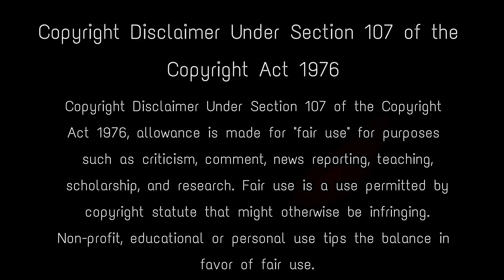প্রত্যেক মেয়ের জীবনে চার জন স্বামী হয় , এই রহস্য জানলে চমকে উঠবেন ! every woman has 4 husbands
Marriage, also called matrimony or wedlock, is a culturally and often legally recognized union between people called spouses. It establishes rights and obligations between them. According to the Veda, marriage is a union between a masculine and feminine entity with commitments to pursue Dharma (duty). But can a woman have 2 or more husbands? There are many secret rituals about hindu wedding. hinduism four husbands of a woman , secrets of hinduism , rituals in hindu marriage , untold secrets of hinduism , why every woman has 4 husbands , हर स्त्री के होते हैं 4 पति , unknown facts of hinduism , shocking marriage rituals , polyandry , marriage night tips , how hinduism started , har stri ke 4 pati hote hain , best age for marriage for female

Keep Support! :)